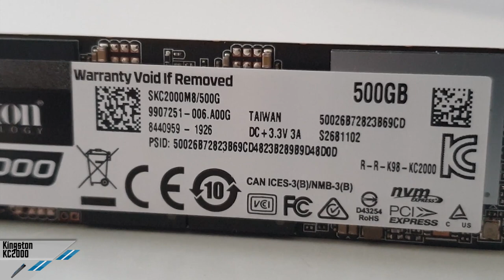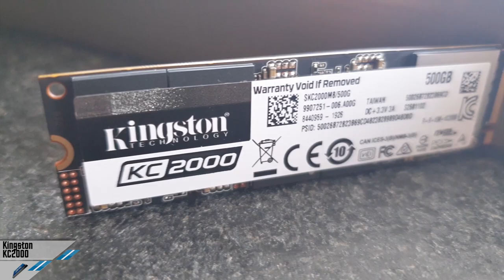Kingston KC2000 SSD M.2 500GB - Recensione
La nostra pagina Facebook, il nostro Gruppo Facebook e pagina Instagram:
Our Facebook,  Facebook Group and Instagram pages: